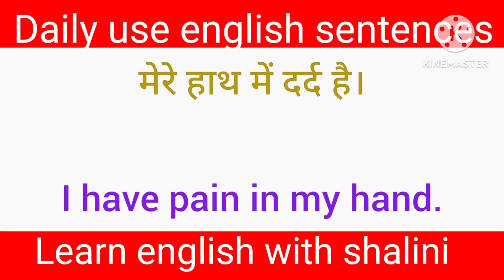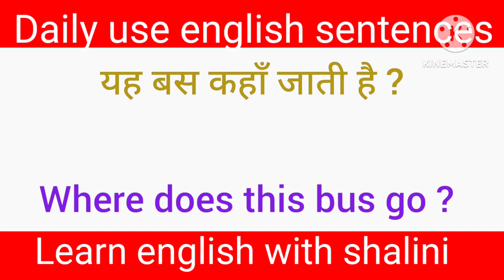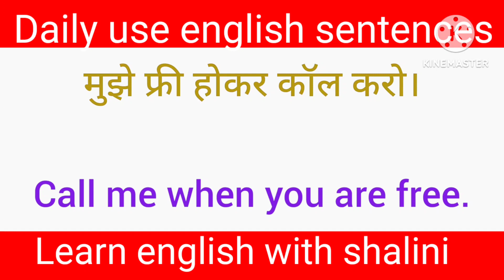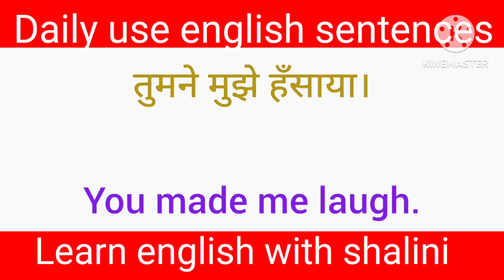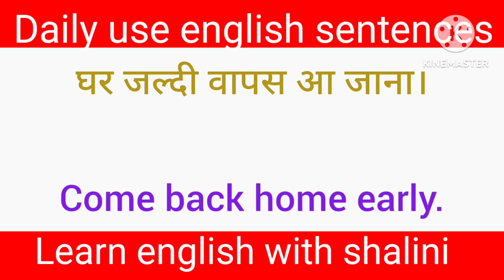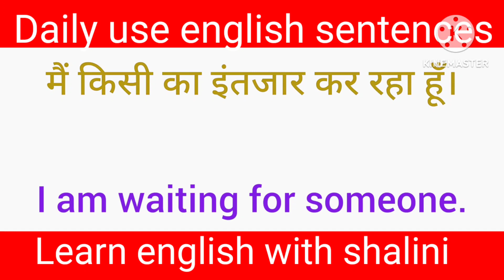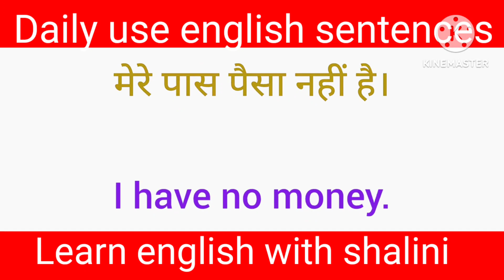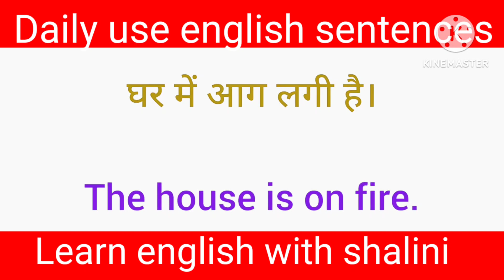🌀Daily use English Sentences|English conversation